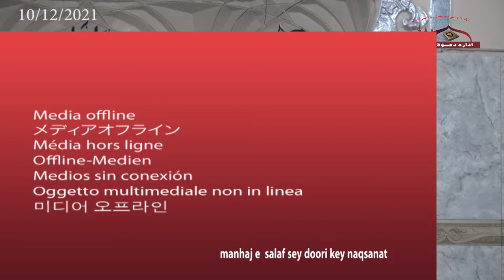MANHAJ E SALAF SEY DOORI KEY NAQSANAT By Shaikh Hafiz Shakeel Ahmed Meeruthi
DARAUL IFTA  DELHI INDIA
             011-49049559